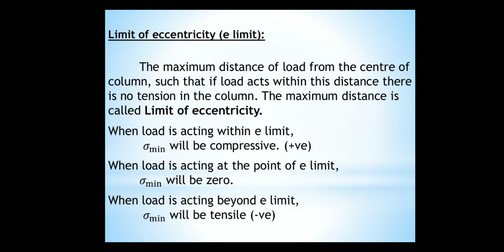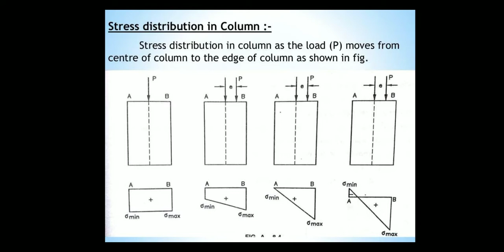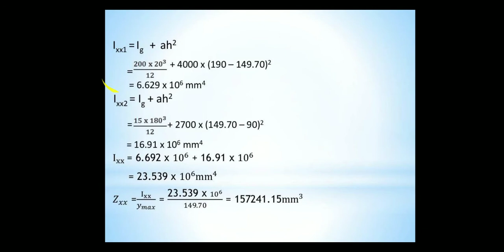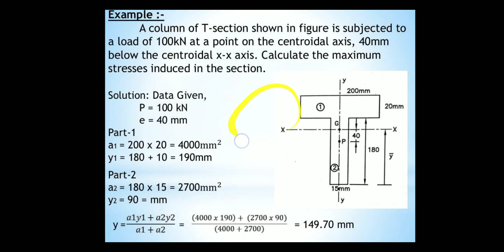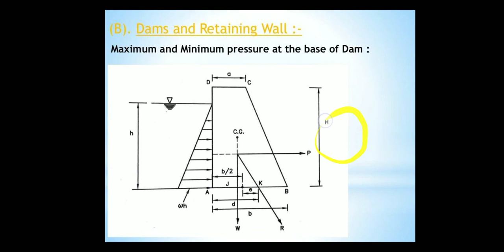DIRECT AND BENDING STRESS PART 2 CE 201 BY SUBODH MULCHANDANI GPC AJMER